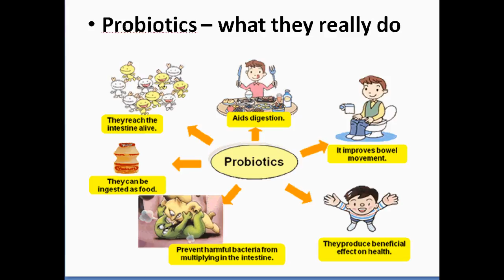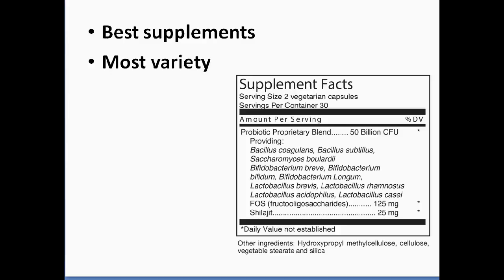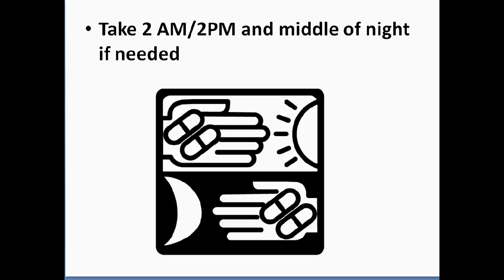Judys Cleanse Club - Probiotics